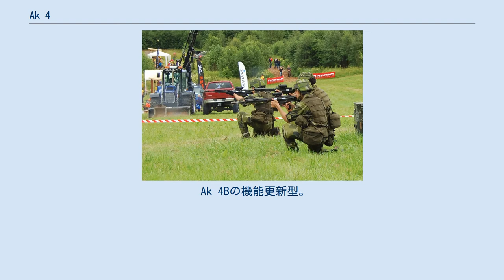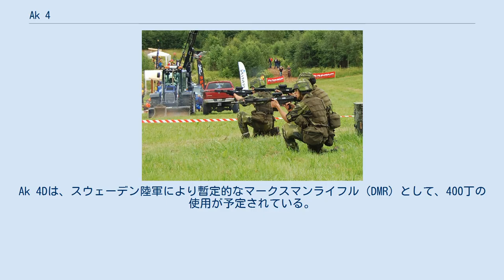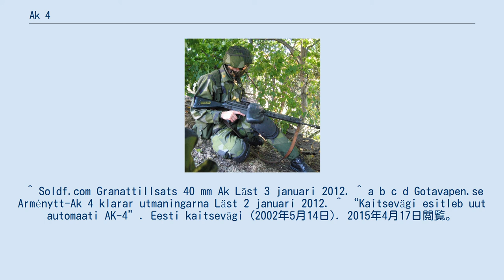Ak 4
#7.62mm銃
Ak 4（Automatkarbin 4）は、スウェーデンで開発された自動小銃である。
ドイツ製のG3小銃に改良を加えた上で国産化したもので、1965年の採用からAk 5に更新される1986年までスウェーデン軍の主力小銃として配備されていた。
 郷土防衛隊は、現在もAk 4B、Ak 4Cへと改修しながらAk 4を使用し続けている。
 スウェーデン陸軍は、暫定的なマークスマンライフル（DMR）として、更新型のAk 4Dの再配備を予定している。
 Ak 4は略称で、正式にはAutomatkarbin 4（突撃銃4型）と呼ばれる。
原型は西ドイツのヘッケラー&コッホ社が開発したG3小銃だが、スウェーデン軍の要求を取り入れ細部に改良が施されている。
M203擲弾発射器の取り付けも可能である。
折畳銃床モデルも設計され、落下傘部隊などに限定的に配備された。
 2002年、エストニア国防軍がその他の複数の小銃と共にAk 4を採用した。
リトアニア軍でも採用されていたほか、ラトビア国軍では2006年にG36小銃による更新が始まるまで主力小銃として運用していた。
 スウェーデン軍では、第二次世界大戦以来の主力火器だったm/96小銃、m/38騎兵銃、m/42自動小銃、m/45短機関銃などを更新するべく、1960年代頃から突撃銃の調達を計画し始めた。
 このために行われたトライアルでは、国産のGRAM小銃、ドイツ製のG3小銃、ベルギー製のFAL小銃の3つが特に有力な候補と考えられていた。
この際、3種とも一般的な7.62mm口径型のほか、スウェーデンにおける主力小銃弾だった6.5x55mm弾に適応させた6.5mm口径型が設計されている。
1962年、スウェーデン軍でも7.62x51mm NATO弾を採用することが決定し、以後は7.62mm口径型についてのみ試験が行われた。
 1964年、トライアルの結果、G3小銃がスウェーデン軍の要求に最も応えうると判断された。
そしてオリジナルのG3小銃から細部も含め40点以上の改良を施したものが、Ak 4（Automatkarbin 4）として採用された。
主要な改良点として、20ミリメートル延長された銃床、強化されたボルトバッファー、ボルトキャリアの右側面に設けられた指掛け用の溝（前進不足を起こしたボルトを強制的に押し出すためのもの）を挙げることができる。
1965年から1970年まで、カールグスタフ・ファクトリーのエシルストゥーナ工場とハスクバーナ造兵廠にて製造が行われた。
1970年には国防産業社がハスクバーナ造兵廠を買収し、以後1980年まではもっぱらエシルストゥーナ工場が製造を担当した。
 Ak 5の開発時には、5.56x45mm NATO弾を使用するAk 4の小型モデルも試作されたが、冬季戦テストでの成績が芳しくなかった為に採用は見送られている。
スウェーデン軍では1986年からAk 5への更新が始まり、退役して余剰となったAk 4は郷土防衛隊（英語版）などへ配備されていった。
 Ak 4 OR Ak 4OR（Automatkarbin 4 OR）は、Ak 4にドイツのHensoldt社製のFero Z24 4x24望遠鏡サイトを取り付けたものである。
旧式のクランプ型マウントを用いており、ピカティニー・レールは設けられていない。
また、アイアンサイトもそのまま残されている。
いわゆるマークスマンライフル的な運用を想定したものである。
 Ak 4B 1990年代末から2000年代にかけて、スウェーデン国防装備庁（FMV）と軍部は、Ak 4およびAk 5に取り付ける新型照準器の共同開発に着手した。
2002年5月、入札を経てAimpoint社が国防装備庁とレッドドットサイト60,000個の製造契約を結ぶ。
この際、設計要件の1つとして少なくとも10年の電池寿命を有することが求められている。
新型照準器は一連の試験を経て、2003年から調達が開始された。
以後、毎年2万個程度の調達が続いている。
 郷土防衛隊の主力小銃だったAk 4にも新型照準器を取り付ける為の改修が行われ、改修を施したものには新たにAk 4B（Automatkarbin 4B）という名称が与えられた。
Ak...